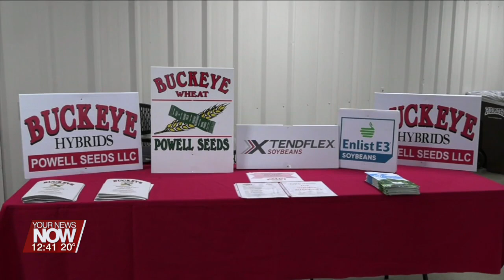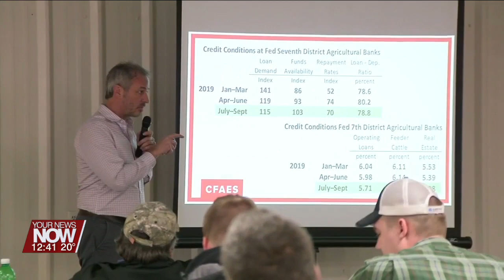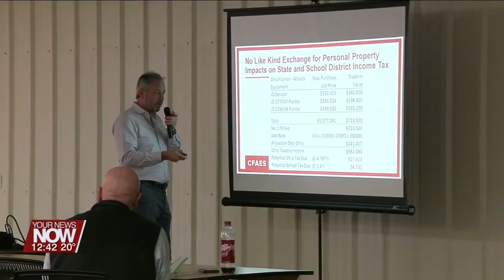Ag Outlook & Agronomy Day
Nic Baumer is in with a preview of the Ag Outlook event coming up at the Allen County Fairgrounds!